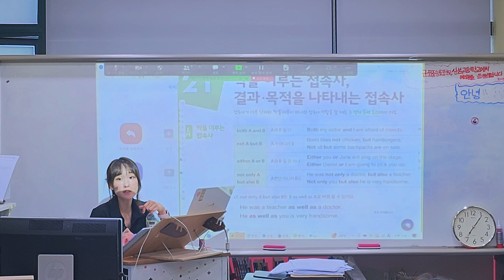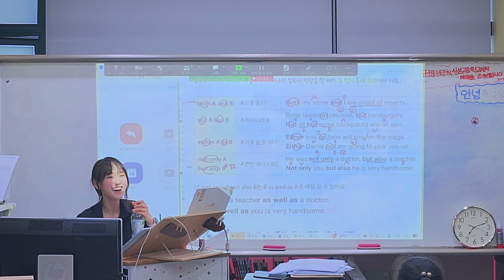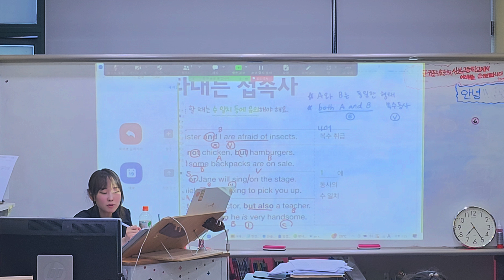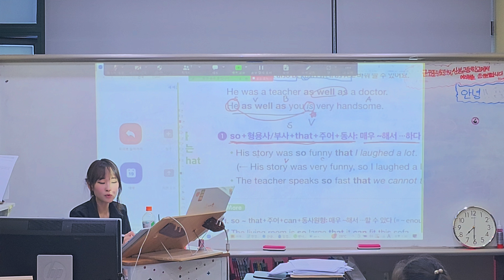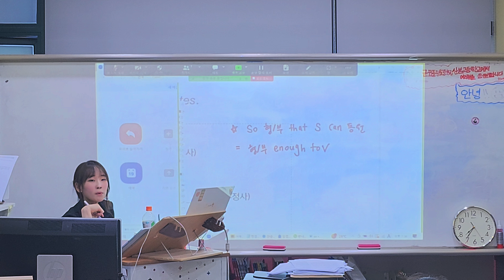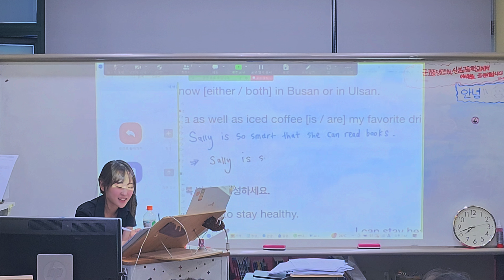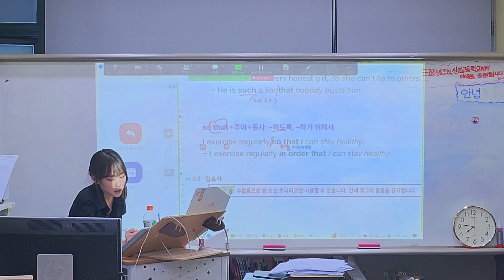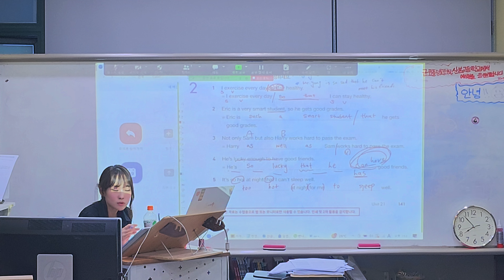보강 6월 13일 목요일 6시